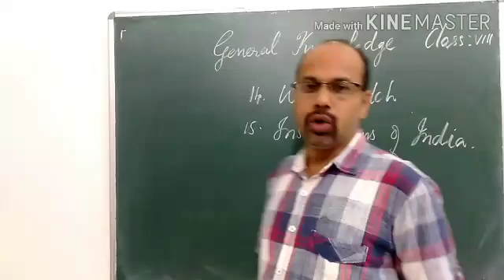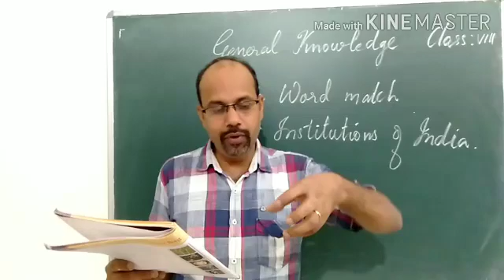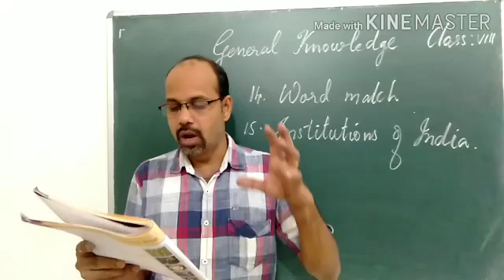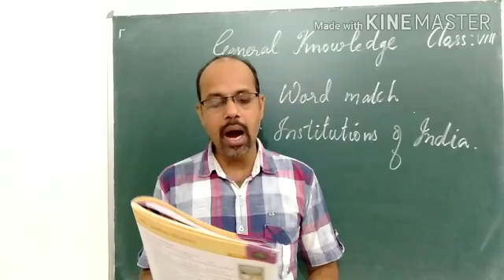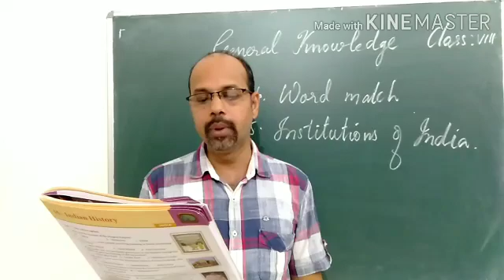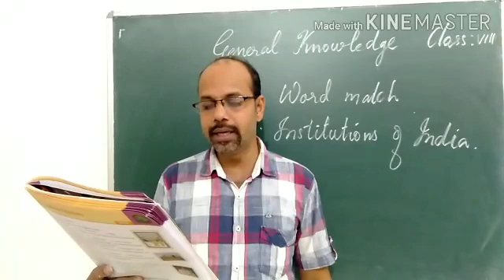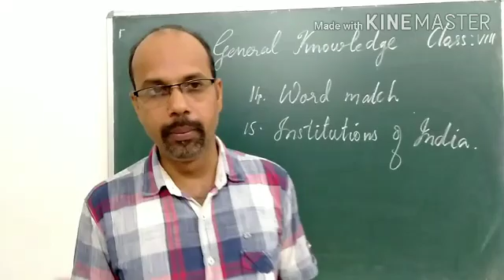8 GK Ch 14 & 15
14. Word Match & 15. Institutes of India.